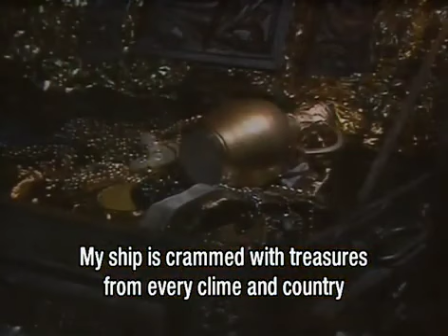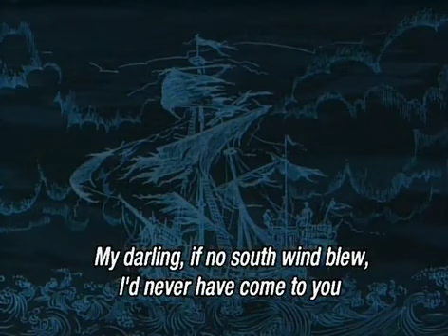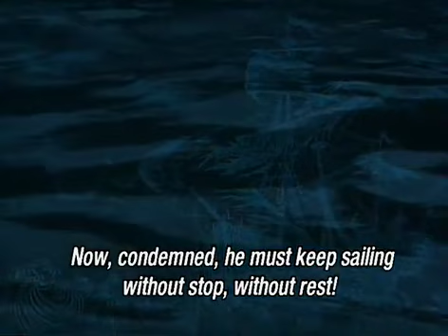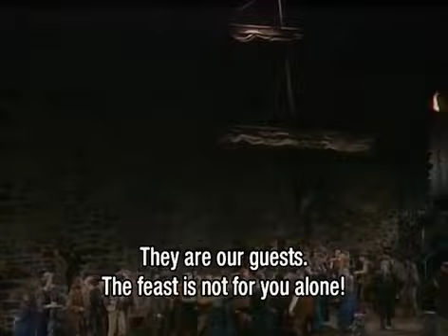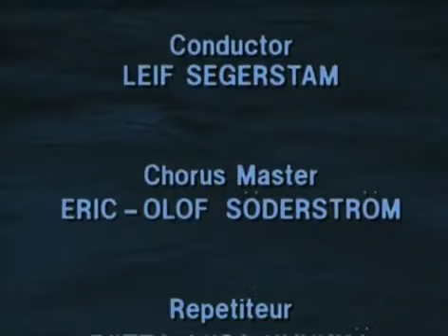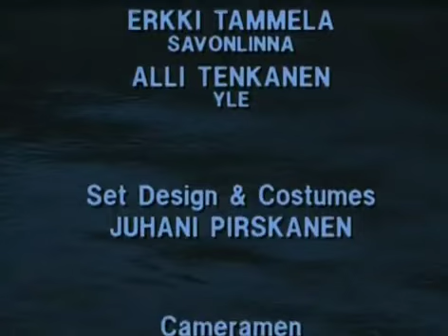wagner: der fliegende hollander ;segerstam,savonlinna;grundheber,behrens,salminen,sirkia,silvasti